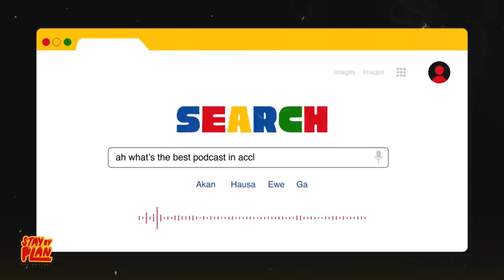Sincerely Accra c/o Stay By Plan feat. @JosephNti | Stay By Plan S03E12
Joseph Nti returns to the Stay By Plan set! This time he comes with 3 listener letters from his podcast @sincerelyaccra! Afi, Zuu and Joseph try to give advice to 3 different people each with different dilemmas.

Share your thoughts with StayByPlan!

Intro song produced by: Lil Kwaw